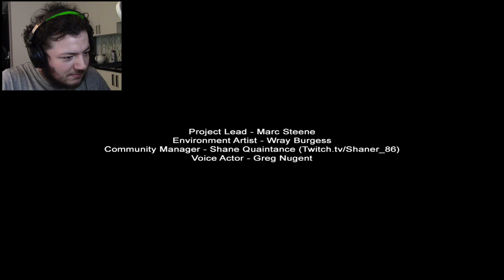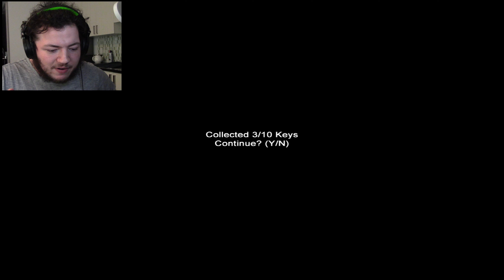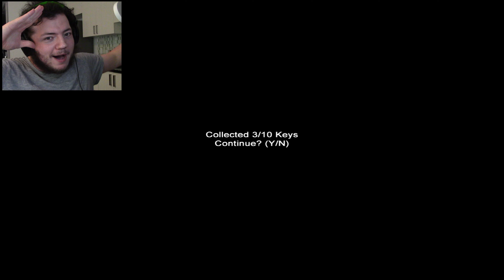PLZ NO EVICT -- Let's Play CLAUSTROPHOBIA (Slender Man's Shadow) [Chill or Be Chilled 2022 4/7]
Oh dear deer.

For reasons explained in the video, I would feel very uncomfortable linking you with the sketchy site I got this game from, but if you want to try the Slender Man's Shadow remake, which includes Claustrophobia and several others, that's over here: